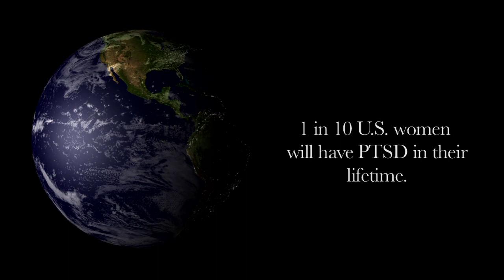Help end the global PTSD plague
Every day millions of people suffer from the debilitating effects of PTSD. Most have found existing treatments ineffective...until now.

and see the treatment that's changing the face of PTSD forever, and learn how you can become involved in winning the battle against PTSD.

Chicago Medical Innovations is a not-for-profit 501(c)3 dedicated to providing solutions to improve the quality of life for patients around the world.